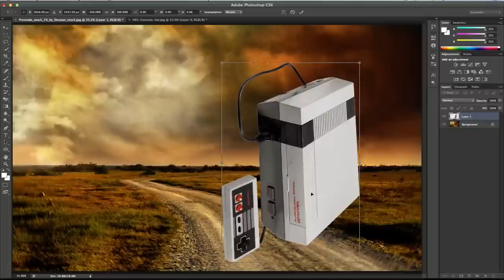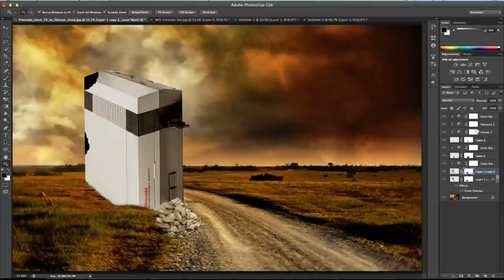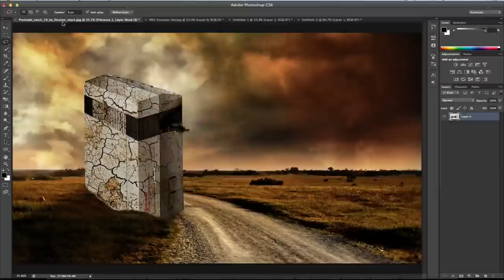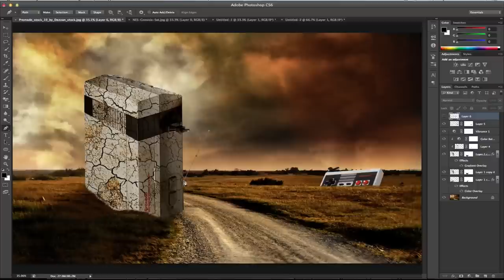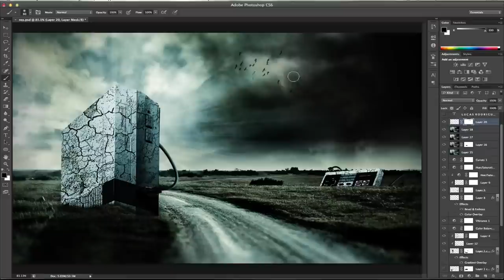The Forgotten Path Photo Manipulation